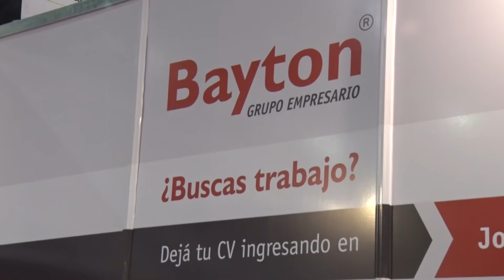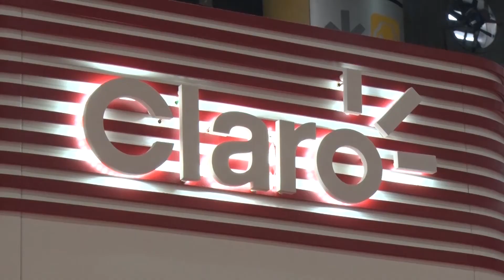Mauricio Macri y Horacio Rodríguez Larreta inauguraron la Expo Empleo Joven 2017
El evento está destinado a jóvenes de entre 19 y 29 años, sean o no residentes de la Ciudad, que tendrán la oportunidad de insertarse laboralmente y desarrollarse en lo profesional en las empresas más importantes del país. En total participarán unas 200 firmas con 10.000 ofertas de trabajo.